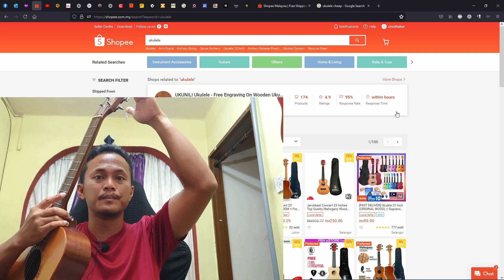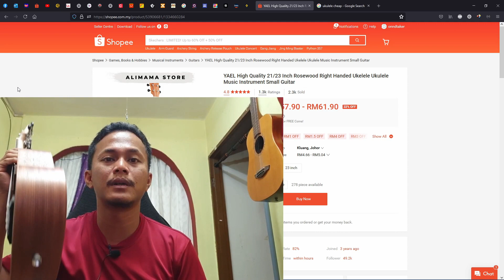Nak beli ukulele tak?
Assalamualaikum dan selamat sejahtera pelajar sekalian.

Kelas muzik, kita belajar gitar, sangat susah sebab gunakan gitar sekolah, kongsi-kongsi. Ini sangat tidak sesuai kerana instrument muzik perlu dilatih dengan kerap.

Jadi cikgu cadangkan setiap daripada kamu beli satu ukulele, nanti setiap kali kelas muzik kamu bawa ukulele sendiri dari rumah.

Lagipun kalau ada instrument sendiri, boleh la kamu berlatih di rumah kan?

Ini ukulele yang cikgu beli;

Kalau nak beli yang lebih murah, sila pm tanya cikgu dulu ya, sebab takut beli yang level mainan (toys).

Kita akan bincang perkara ini dalam kelas minggu depan ya.